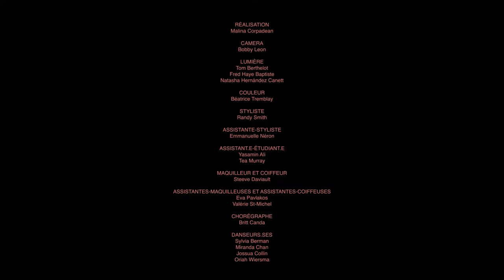Zoe Sanders - Oui oui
Oui oui | Zoe Sanders
Nouveau single disponible partout

RÉALISATION
Malina Corpadean

CAMERA
Bobby Leon

LUMIÈRE
Tom Berthelot
Natasha Hernandez Canett
Fred Haye Baptiste

COULEUR
Béatrice Tremblay

METTANT EN VEDETTE LES CRÉATIONS DES FINISSANTS EN DESIGN DE MODE DU COLLÈGE LASALLE

STYLISTE
Randy Smith

ASSISTANTE-STYLISTE
Emmanuelle Néron

ASSISTANT.E-ÉTUDIANT.E
Yasamin Ali
Tea Murray

MAQUILLEUR ET COIFFEUR
Steeve Daviault

ASSISTANTES-MAQUILLEUSES ET ASSISTANTES-COIFFEUSES
Eva Pavlakos
Valérie St-Michel

CHORÉGRAPHE
Britt Canda

DANSEURS.SES
Sylvia Berman
Miranda Chan
Jossua Collin
Oriah Wiersma

MANNEQUINS
Alexis Beaudoin
Audrey Calixte
Audréanne Marks
Brigitte Cloutier
Alysia James
Teddy Joseph

SUIVEZ-NOUS!